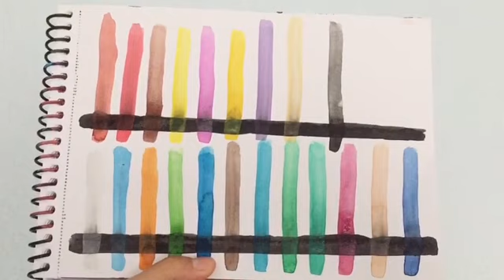My New Watercolor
✍🏼Merhaba Arkadaşlar Sanat Arşivime Hoş Geldiniz 👩🏻‍🎨
✍🏼Hi friends welcome to my Art Archive 👩🏻‍🎨

00:01 Giriş / Entry
00:07 Açıklama / Explanation
0:50 Hadi Boyayalım / Lets Paint
5:00 Videonun Sonu / End Of The Video